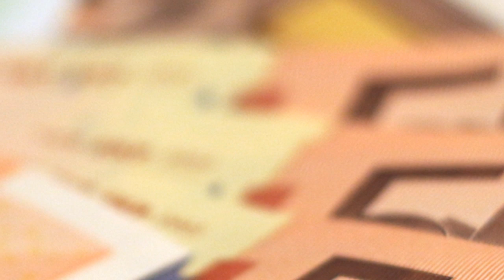Habitat Catalunya, Advocats a Martorell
📝Tens o has tingut hipoteca?

⚠️Saps que molt possiblement t'hagin cobrat de més?
💶Saps que tens dret a recuperar els teus diners?
📭Contacta amb nosaltres i t'explicarem com fer-ho.

Carrer Josep Pla 4-6, Martorell